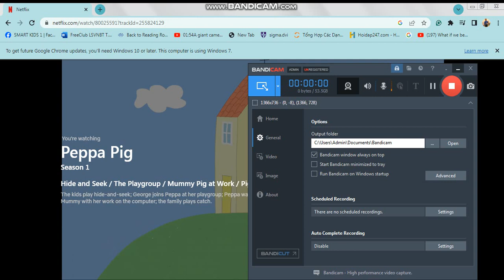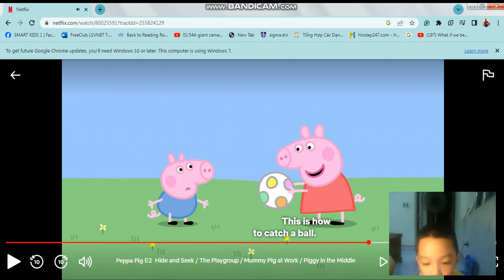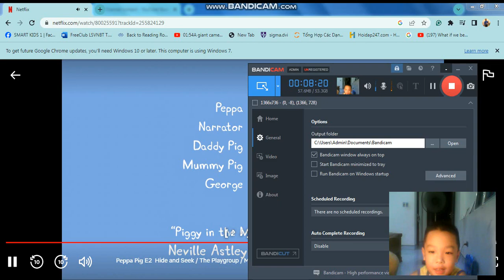1 8 Minh Khánh pepa pig